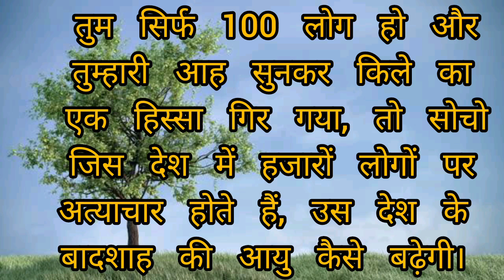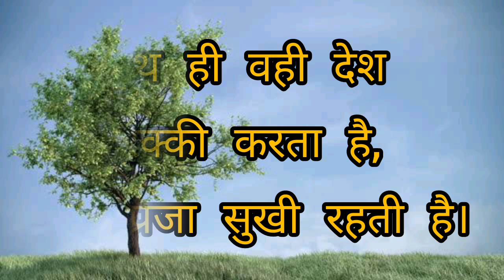आयु बढ़ाने वाला वृक्ष |Akbar and Birbal story| hindi story| moral story| short story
आयु बढ़ाने वाला वृक्ष |
Akbar and Birbal story|
hindi story|
moral story|
short story|